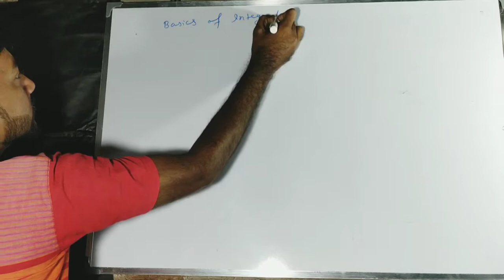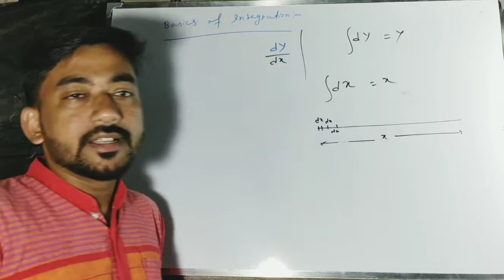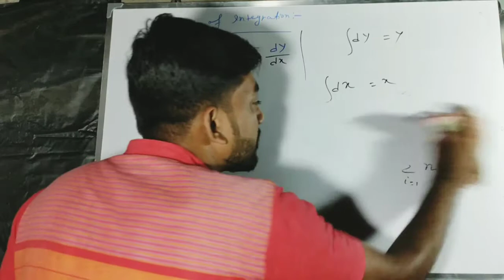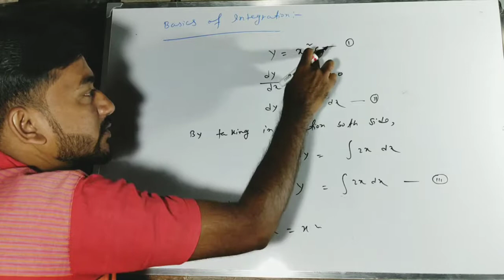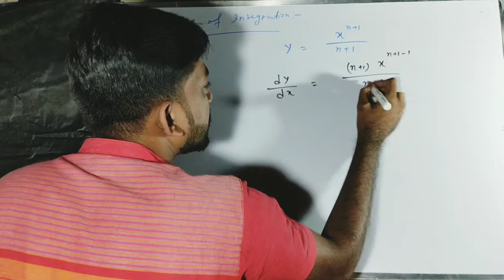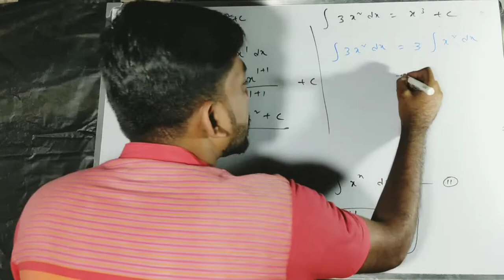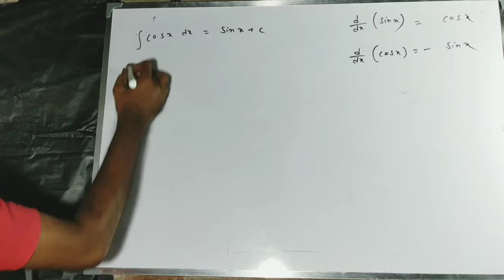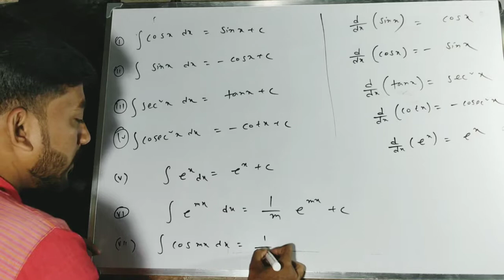Lec. 16.Indefinite integration (in Bengali)